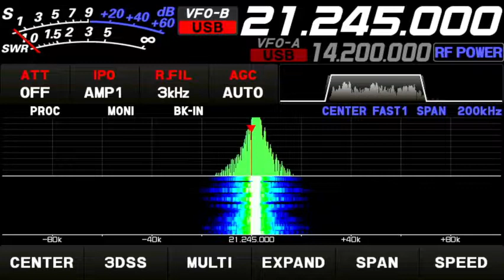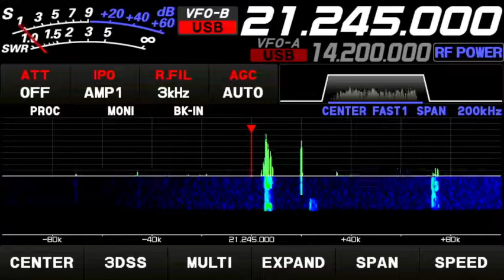YB2MVD - IU1DOF on 15m